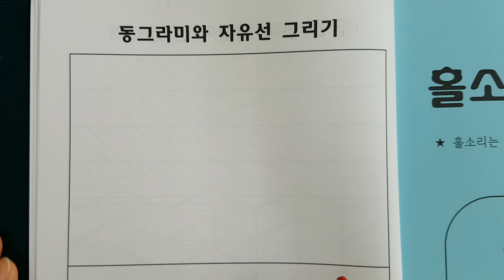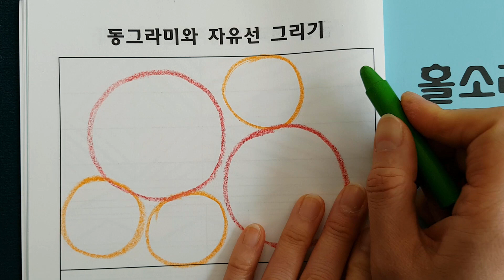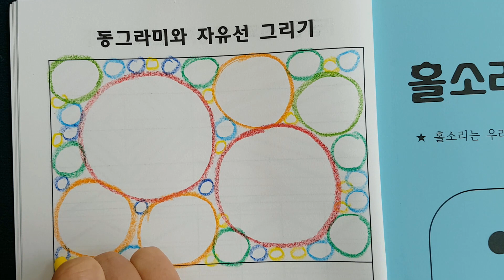4 동그라미 자유선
한글 쓰기 기초 4 - 원, 자유선 그리기